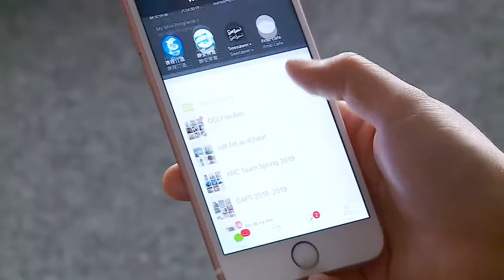The internet in autocratic states | Maria Ressa, Lina Attalah, Markus N. Beeko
Will the digital revolution ultimately succeed in boosting and sustaining diversity of opinion in autocratic countries, or will it end up being a significant tool of oppression?

More than three billion people around the globe live in autocratic states. They have seen very few benefits from digitalization, as autocratic governments have employed increasingly sophisticated instruments to monitor and suppress information that conflicts with their agenda.

These include firewalls, social credit systems, gait analyses and other systems, facilitating the near-total surveillance of entire societies. But digital platforms also provide opportunities for dissident voices to build networks and gain strength in numbers.

We discussed these issues with:

Maria Ressa, 2021 Nobel Peace Prize winner & Filipino journalist, CEO and Executive Editor of Rappler

Lina Attalah, Egyptian journalist, co-founder and chief editor of Mada Masr

Markus N. Beeko, Secretary General of the German section of Amnesty International

Host: Sarah Kelly, award-winning journalist and a lead anchor on DW News